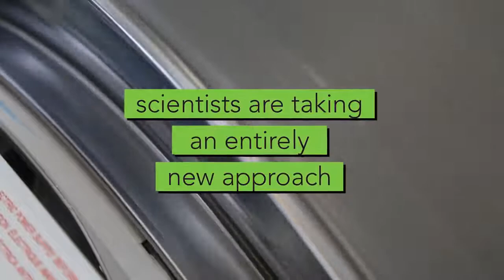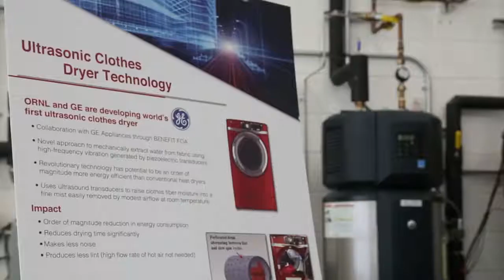Ультразвуковая сушилка для одежды экономит до 70% энергии